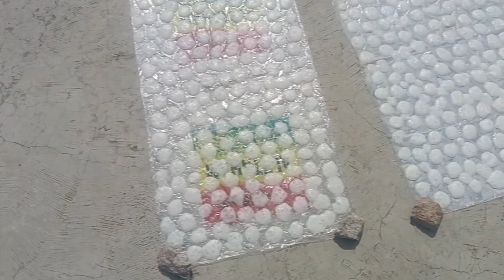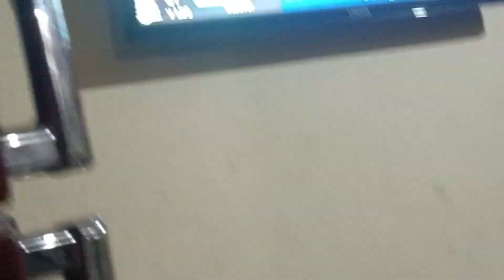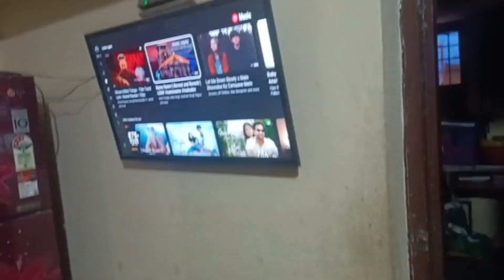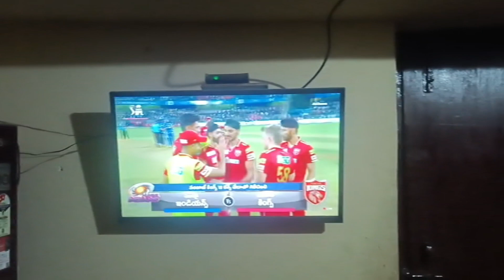Happy ramzan guys and intlo Juno carrot dongathanam chestundi